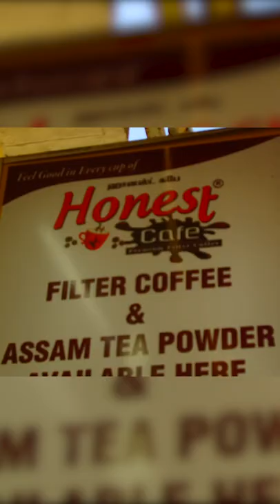மாதம் ₹1 லட்சம் சம்பாதிக்கலாம் | Best Filter Coffee Shop in Chennai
The Special features of Honest Cafe, Jawahar Nagar, Chennai and an interview with MD Mr Lokesh Kumar was telecasted in Pudhu Yugam Tv | Maalai Murasu Kalvichevai | Kalvipaarvai | Thagaval Ula Programme.

Address:
30/32, 2nd Main Road,
Jawahar Nagar,
Chennai - 82.

brown label coffee, pepper milk, masala tea, lemon tea, navadhanyam  milk, mini masala tea, panakarkandu pal, 100% pure coffee, tea powder, badam powder, black pepper, filter coffee, badam milk, boost, horlicks, milk, country sugar, palm sugar, available.